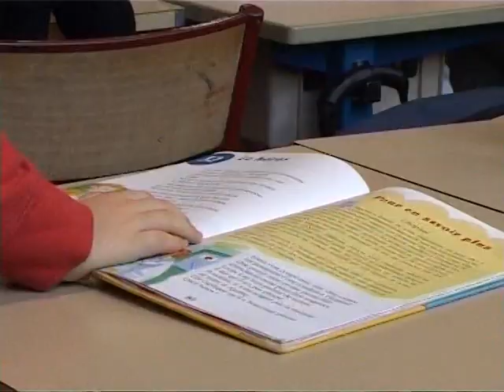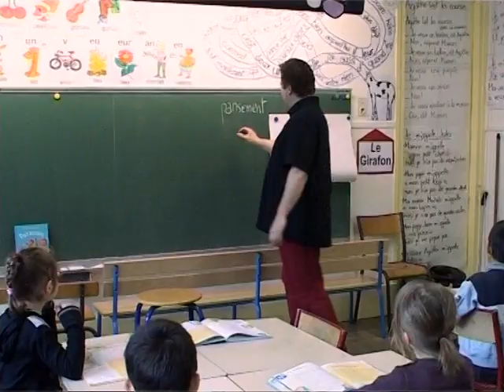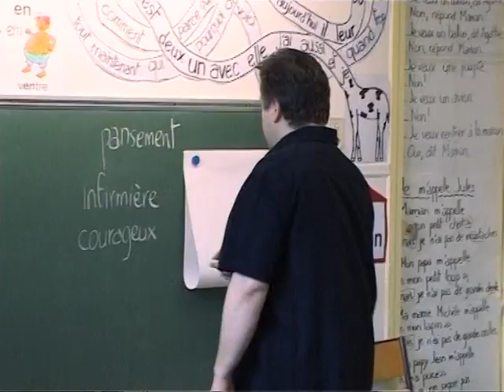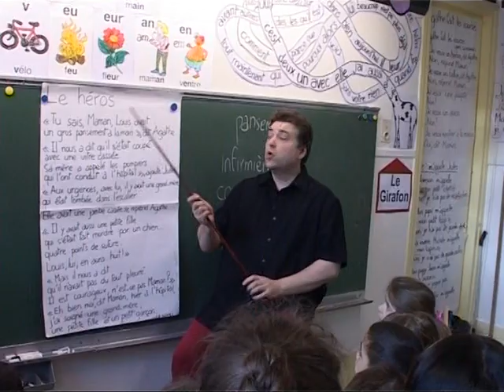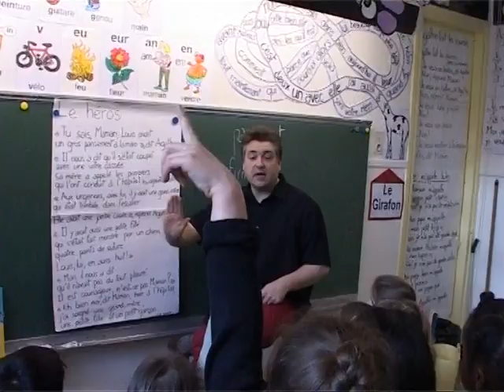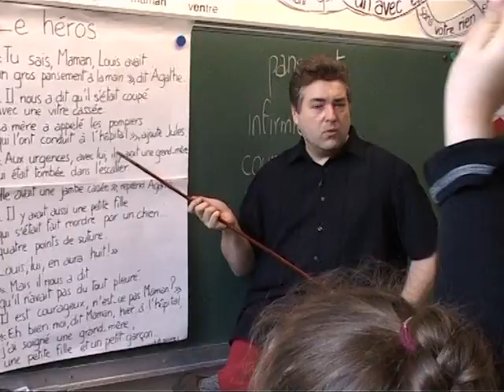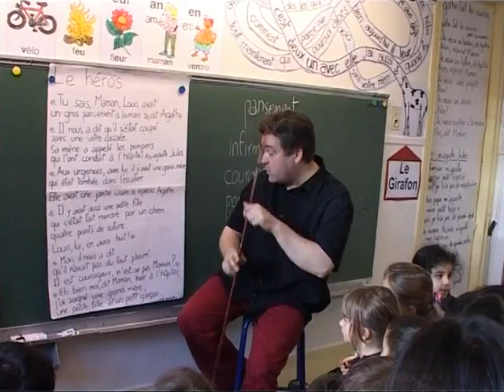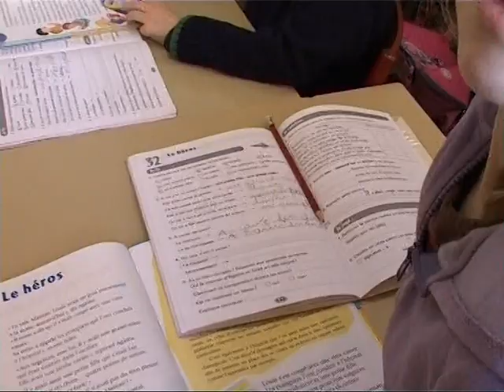Une maîtresse d'école nous montre sa pratique de l'apprentissage de la lecture (8/10)